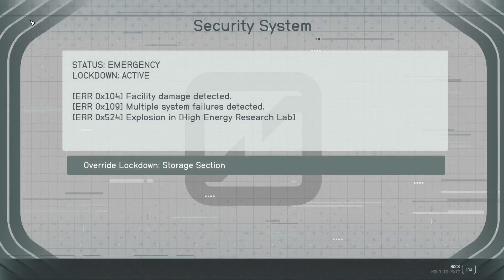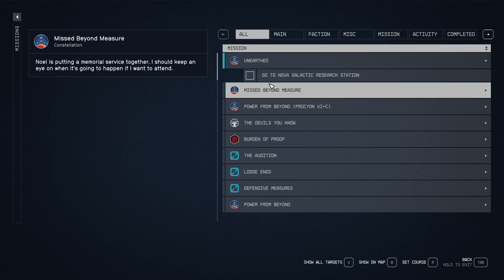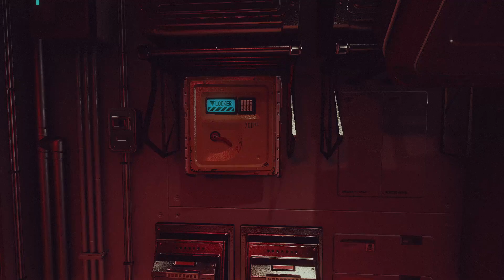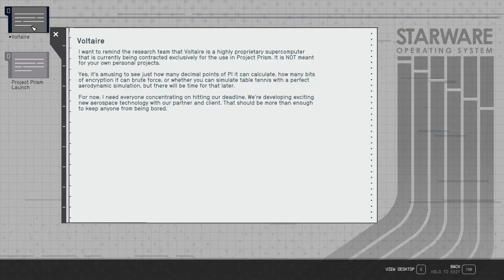Starfield (part 17) Entangled (part 2)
I almost quit the game looking for this shit.

MSI Raider GE76
12th Gen i7-12700H, 14 core, 20 logical processors
Gforce RTX 3060
1TB SSD
32gigs DDR4
MS1714
Logitec headphones
27" Sceptre monitor